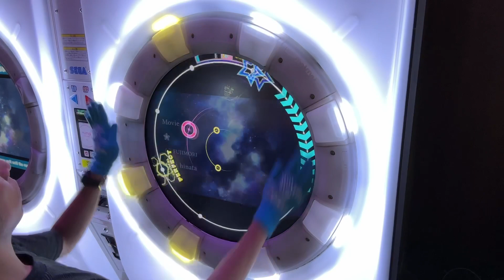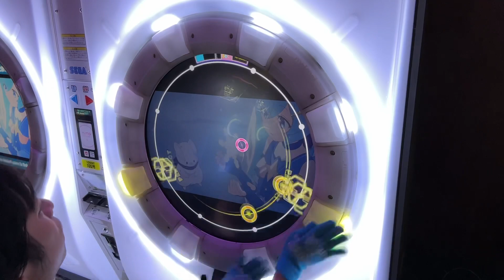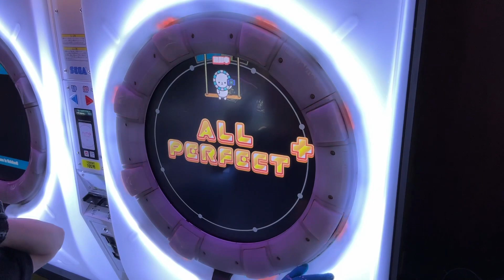事案発生（？）（スターナイトスノウ AP+）